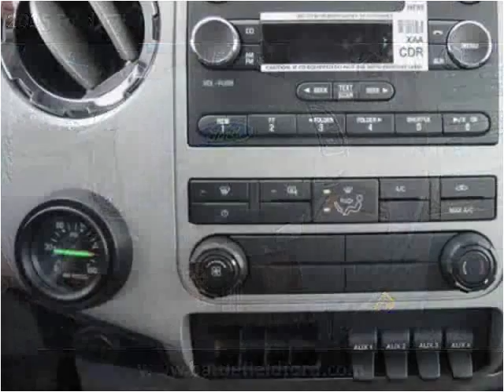2015 Ford F750 New Cars Manassas VA